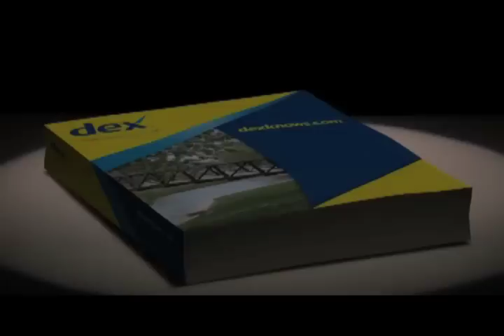The Roadrunner Review - Metro State Sports Magazine Show - Episode #35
The Roadrunner Review - Metro State Magazine Show - Episode #35 - this episode features highlights from the men's and women's basketball teams, season preview packages for our softball and baseball teams and an indepth one-on-one interview with women's basketball guard Cassie Lambrecht. Produced by Eric Lansing. 2013